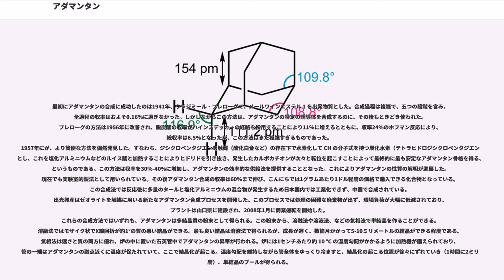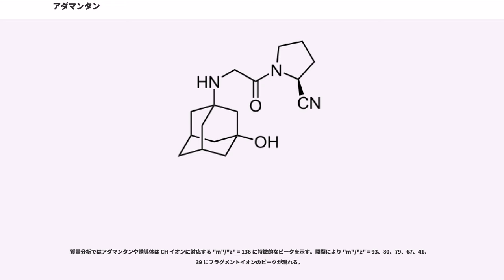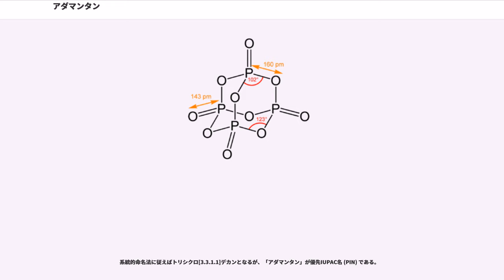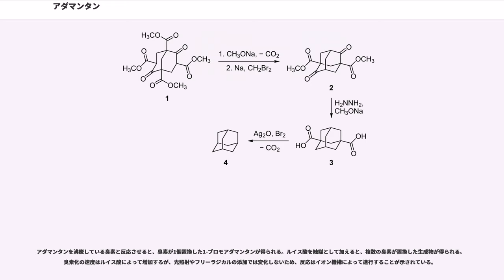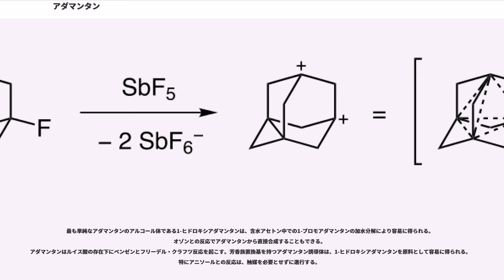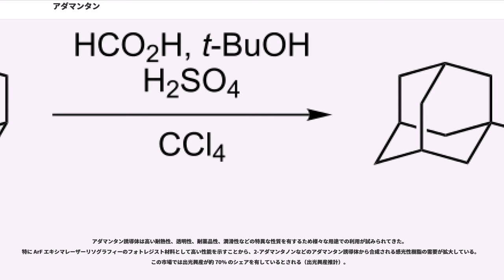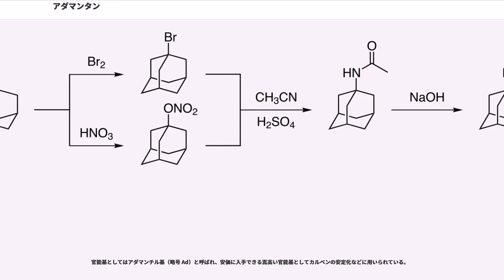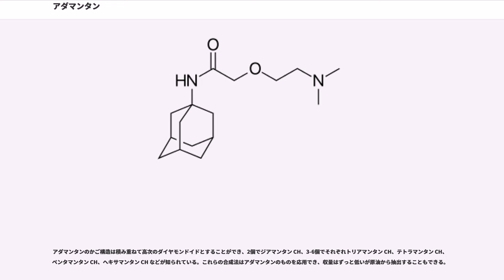アダマンタン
アダマンタン (adamantane) は、10個の炭素がダイヤモンドの構造と同様に配置されている、かご型の分子である。化学式はCH、分子量は136.23。融点は270 。CAS登録番号は [281-23-2]。名称はダイヤモンドに相当するギリシャ語の "adamas" から名づけられたものである。単体は無色透明の結晶性固体で、樟脳様の臭気を有する。各炭素の結合角がsp炭素の本来の角度（約109.5度）を成しているため全くひずみのない構造で、このため極めて安定である。対称性が高いため融点が高く、長らく炭化水素の高融点記録を保持していた。

1933年、チェコスロバキア産の原油から発見された。発見前の1924年にはデッカーにより存在の可能性が示唆されており、彼はこの物質を「デカテルペン (decaterpene)」と呼んでいた。

ジシクロペンタジエンから合成され、アダマンタン誘導体はフォトレジストや医薬品などの用途がある。

分子式CHを持ち、ダイヤモンドに構造の似た炭化水素分子が存在する可能性は、 によって1924年の学術会議で提案されていた。デッカーはこの分子を「デカテルペン」と呼び、いまだ合成されていないことを突然に示した。

アダマンタンの合成は難航した。実験室での合成を最初に試みたのは1924年のドイツの化学者で、ピペリジン存在下でホルムアルデヒドとマロン酸ジエチルを反応させたが、1,3,5,7-テトラカルボメトキシビシクロ[3.3.1]ノナン-2,6-ジオン (1) を得るにとどまった。この化合物はのちに「メールワインエステル」と名づけられ、アダマンタンやその誘導体の合成に使われた。その後、もう一人のドイツ人化学者ベトガー (D. Böttger) がメールワインエステルを使ってアダマンタン合成を試みたがこれも成功せず、得られたのはトリシクロ[3.3.1.1]デカン環を持つアダマンタンの誘導体であった。

他にも、フロログルシノールやシクロヘキサノンの誘導体を使ってアダマンタンの合成を試みた研究者はいたが、いずれも失敗に終わっていた。

最初にアダマンタンの合成に成功したのは1941年、ウラジミール・プレローグで、メールワインエステル 1 を出発物質とした。合成過程は複雑で、五つの段階を含み、全過程の収率はおよそ0.16%に過ぎなかった。しかしながらこの方法は、アダマンタンの特定の誘導体を合成するのに、その後もときどき使われた。プレローグの方法は1956年に改善され、脱炭酸の収率がハインスデッカーの経路を採用することにより11%に増えるとともに、収率24%のホフマン反応により、総収率は6.5%となったが、この方法はまだ複雑すぎるものであった。
1957年にが、より簡便な方法を偶然発見した。すなわち、ジシクロペンタジエンを触媒（酸化白金など）の存在下で水素化して CH の分子式を持つ炭化水素（テトラヒドロジシクロペンタジエン）とし、これを塩化アルミニウムなどのルイス酸と加熱することによりヒドリドを引き抜き、発生したカルボカチオンが次々と転位を起こすことによって最終的に最も安定なアダマンタン骨格を得る、というものである。この方法は収率を30%-40%に増加し、アダマンタンの効率的な供給法を提供することとなった。これによりアダマンタンの性質の解明が進展した。現在でも実験室的製法として用いられている。その後アダマンタン合成の収率は60%まで伸び、こんにちでは1グラムあたり1ドル程度の価格で購入できる化合物となっている。この合成法では反応後に多量のタールと塩化アルミニウムの混合物が発生するため日本国内では工業化できず、中国で合成されている。出光興産はゼオライトを触媒に用いる新たなアダマンタン合成プロセスを開発した。このプロセスでは処理の困難な廃棄物が出ず、環境負荷が大幅に低減されており、プラントは山口県に建設され、2008年1月に商業運転を開始した。
これらの合成方法ではいずれも、アダマンタンは多結晶質の粉末として得られる。この粉末から、溶融法や溶液法、などの気相法で単結晶を作ることができる。溶融法ではモザイク状でX線回折が約1°の質の悪い結晶ができる。最も良い結晶は溶液法で得られるが、成長が遅く、数箇月かかって5-10ミリメートルの結晶ができる程度である。気相法は速さと質の両方に優れ、炉の中に置いた石英管中でアダマンタンの昇華が行われる。炉には1センチあたり約 10 °C の温度勾配がかかるように加熱機が備えられており、管の一端はアダマンタンの融点近...